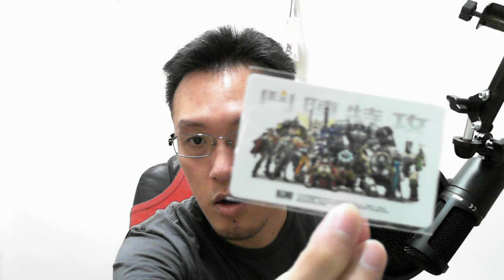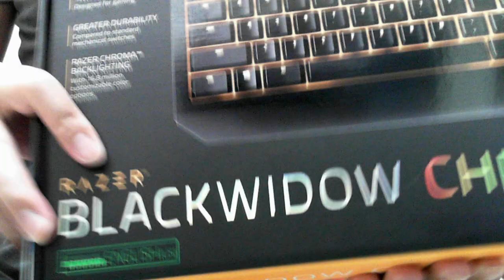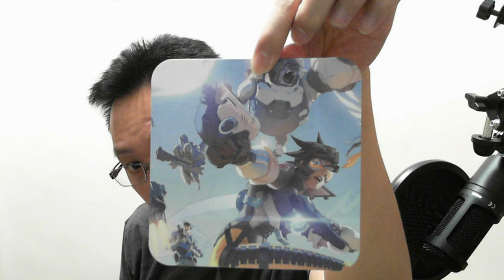鬥陣特攻實況主Party禮物開箱 【平民百姓開箱】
前兩天跟大家說好的開箱，今天終於拍好啦~
非常謝謝暴雪舉辦的實況主party，也謝謝你們的禮物和獎品
第一次用這麼好的鍵盤和滑鼠，有點太滑不太習慣@@